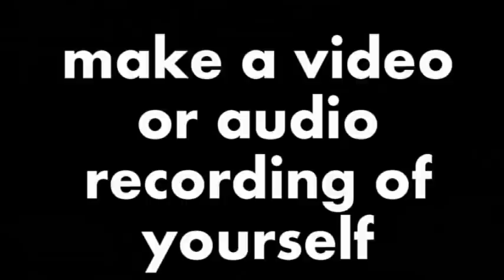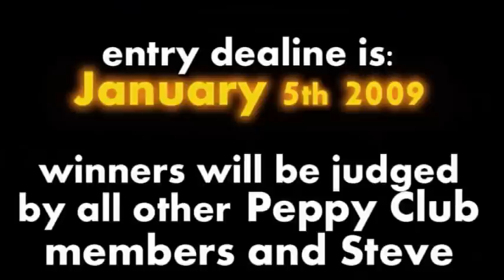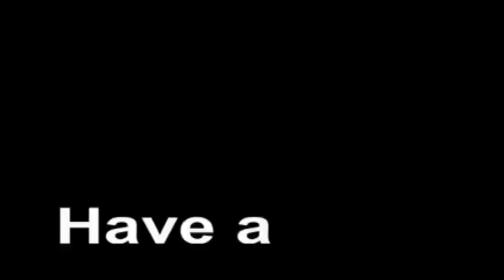Peppy Club T-Shirt Contest